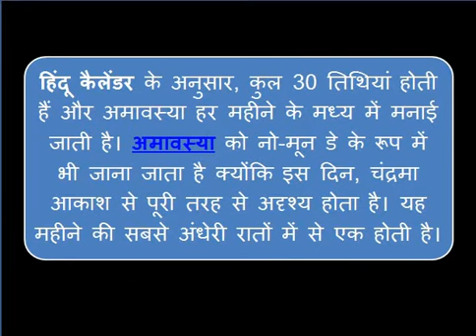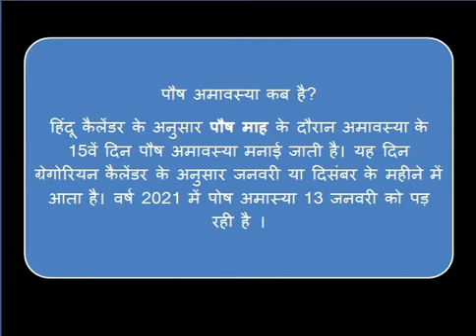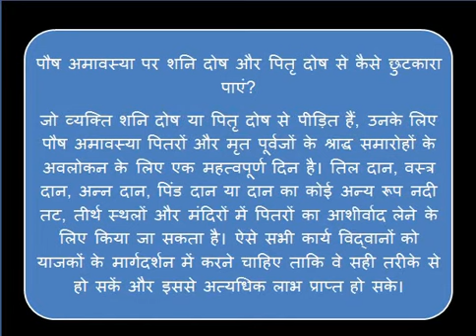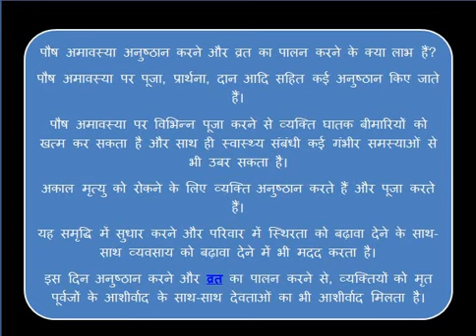Amavasya 2021 Date Time In January | Paush Amavasya 2021 Kab Hai | पौष अमावस्या पूजा उपाय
पौष अमावस्या कब है 2021 पौष अमावस्या 2021 पौष अमावस्या 2021 तिथि पौष अमावस्या 2021 महासंयोग पौष अमावस्या शुभ मुहूर्त 2021 पौष अमावस्या पूजा विधि पौष अमावस्या 2021 कब है पौष अमावस्या तिथि मुहूर्त पौष अमावस्या के दिन क्या करे क्या ना करे पौष अमावस्या 2021 तिथि व मुहूर्त पौष अमावस्या व्रत विधि अमावस्या उपाय अमावस्या व्रत का महत्व अमावस्या व्रत विधि अमावस्या व्रत का महत्व अमावस्या उपाय पौष पौष अमावस्या 2021 पौष कृष्णा अमावस्या 2021 पौष अमावस्या उपाय |